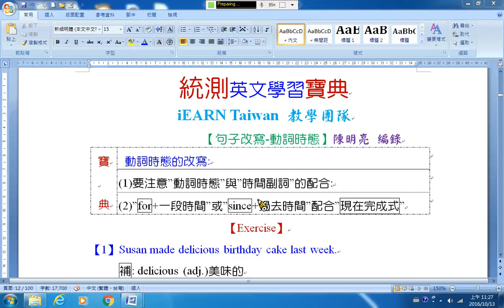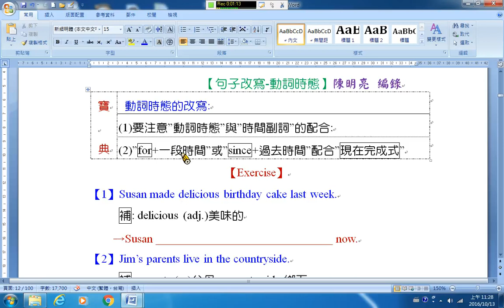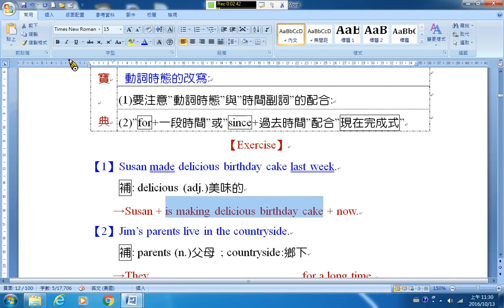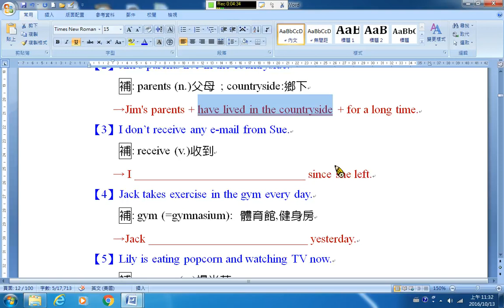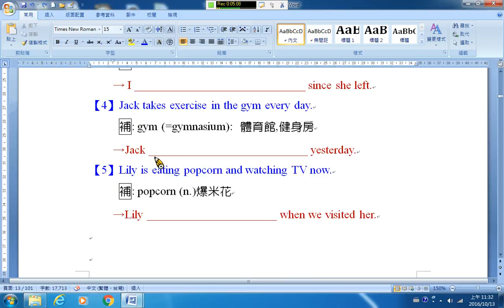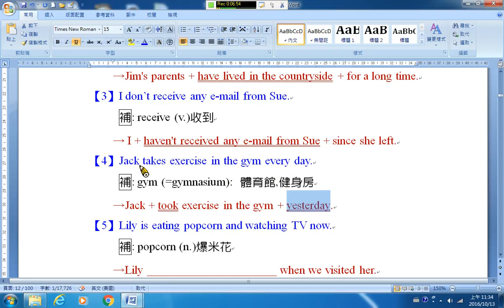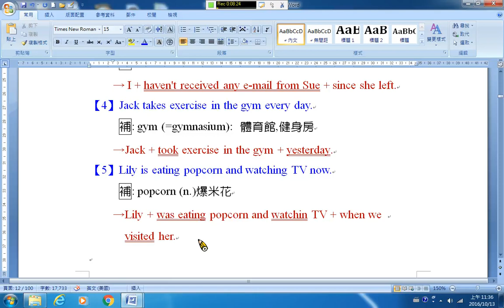統測A12 句子改寫3